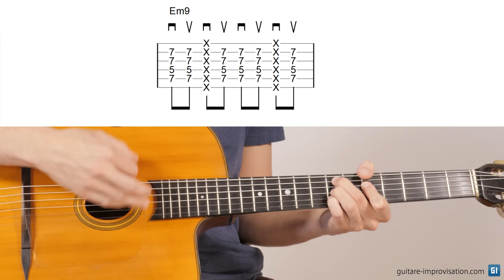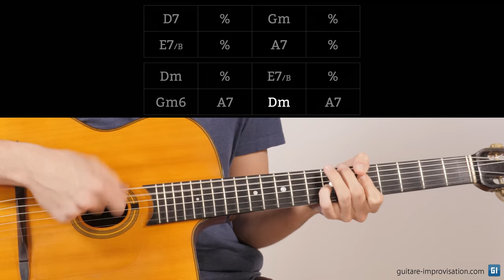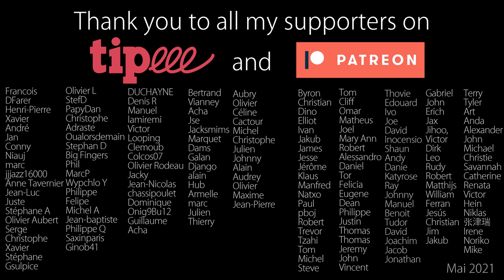La rythmique bossa manouche : plusieurs façons de la jouer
Voici plusieurs façons de jouer la rythmique appelée "Bossa manouche". C'est un style d'accompagnement qu"on appelle simplement "bossa" dans le monde du jazz manouche, même si ça n'a rien à voir avec la bossa nova du brésil.

0:00 Introduction
0:41 Technique la plus courante
1:55 Technique du relâché main gauche
2:40 Technique Palm Muting
3:47 Le son ! Dans la souplesse
4:51 Bossa Dorado
5:46 Conclusion
6:27 Thank You Patreons !